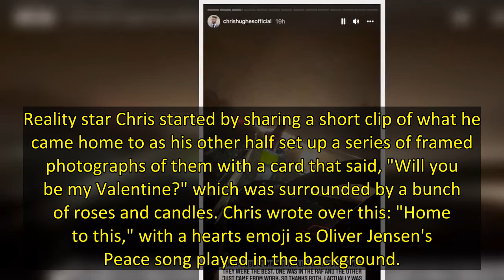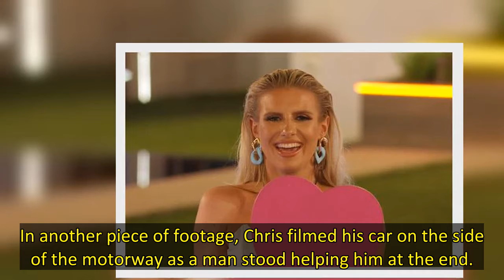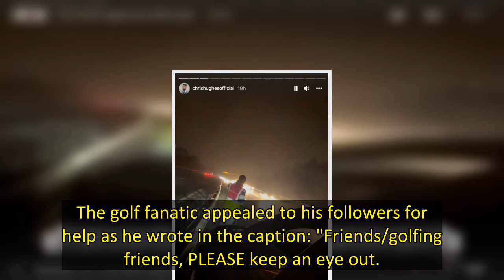Former Love islander Chris Hughes has revealed he was involved in a car crash on the motorway on Sun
Chris Hughes has revealed he was in a painful motorway crash on Sunday 13 February evening.
The 29 year old, who recently enjoyed a romantic Maldives getaway with his golfer girlfriend Annabel Dimmock, took to his instagram to share what happened with his 2.1million followers as he admitted he felt "useless" in the situation.
Reality star Chris started by sharing a short clip of what he came home to as his other half set up a series of framed photographs of them with a card that said, "Will